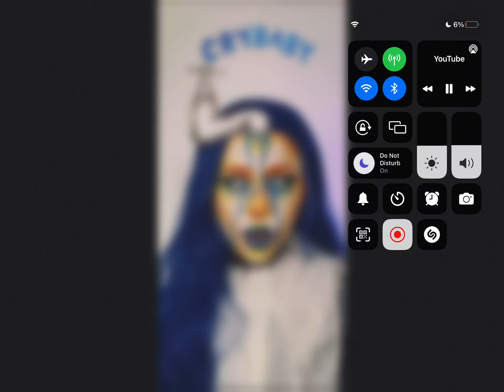I wish I could so make up like dat